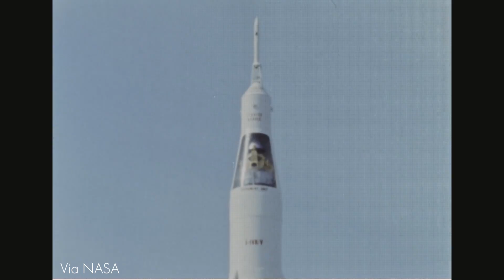Saturn V: The Rocket That Took Us to the Moon | Airfix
The Saturn V rocket was the most powerful machine ever built — the one that carried astronauts to the Moon during the Apollo missions. Standing taller than the Statue of Liberty and generating more power than 85 Hoover Dams, Saturn V was the giant leap that made space history possible. In this video, we’ll explore its design, its epic missions, and how it became the rocket that defined an era. From Apollo 8’s first journey around the Moon to Apollo 11’s historic landing, and even launching Skylab into orbit, discover how Saturn V changed the course of space exploration forever.

Love space history? You can even bring a piece of it home — check out our Airfix Saturn V model kit and recreate the rocket that made history